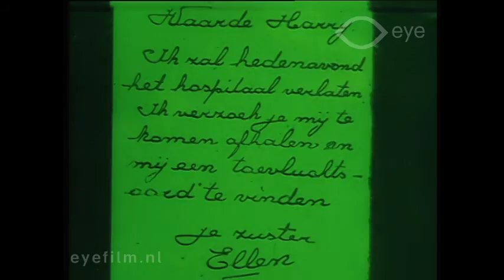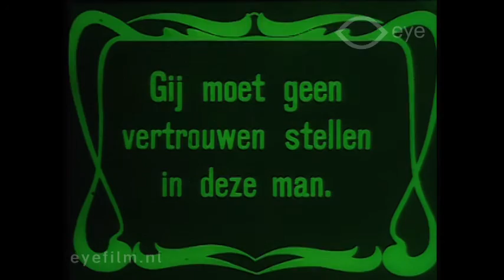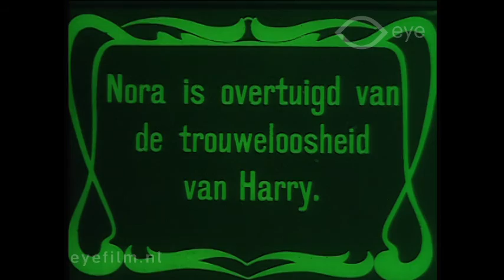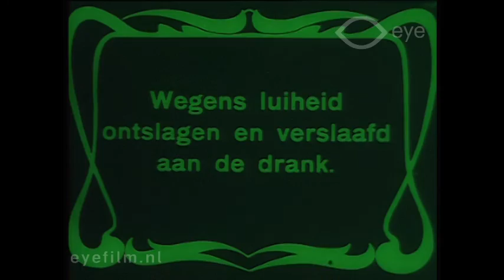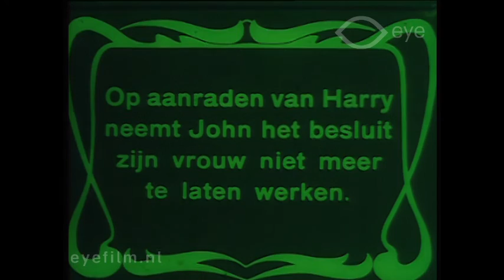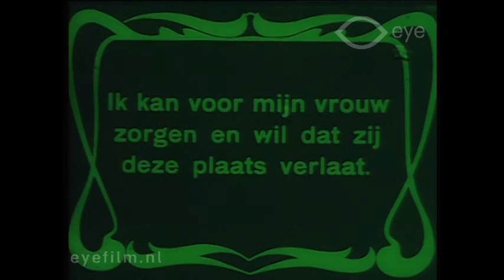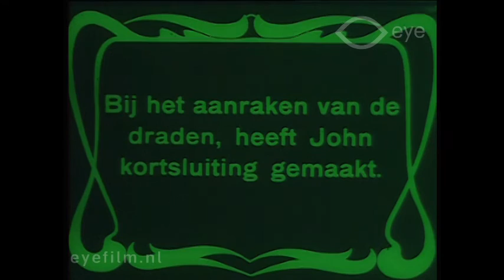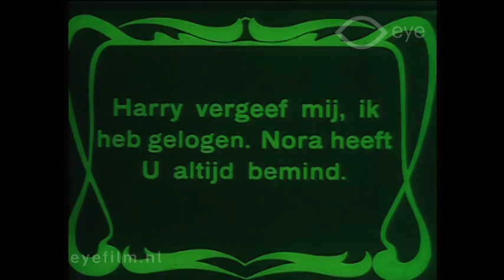One of the Bravest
Director: unknown | Production Country: United States | Year: 1914 | Production Company: Powers Company (United States) | FLM48756 | Film from the collection of EYE (Amsterdam)

A romantic drama about love and jealousy.
Two firefighters want the same girl. She almost gets married to Harry, but John sneakily keeps her from doing so, and then marries her himself. After a year, he has started drinking and has lost his job, and his wife has to go to work at the factory. When a fire breaks out there, he rescues her, but loses his own life in the process.

Cast: Herbert Rawlinson, Frank Lloyd.